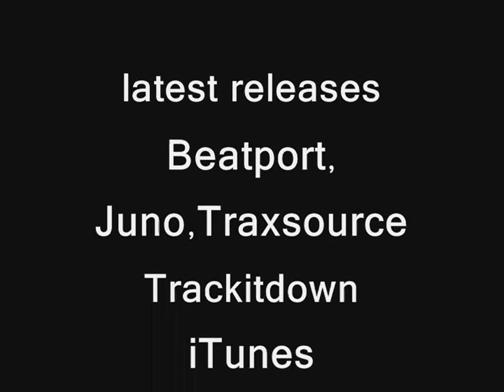Lounge Loafers Forget about me preview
mena music Compilation albums on:
iTunes/Apple music/Google Play stores worldwide: